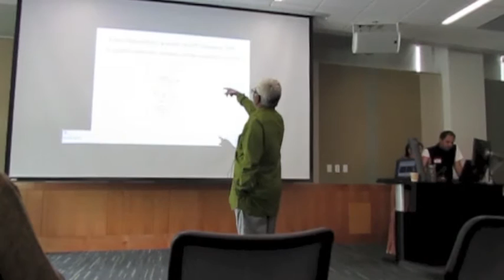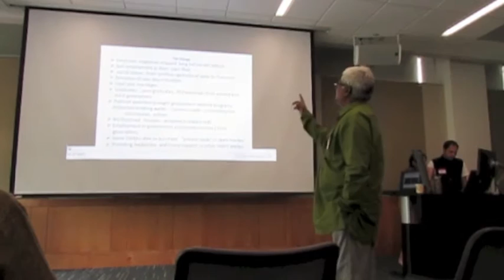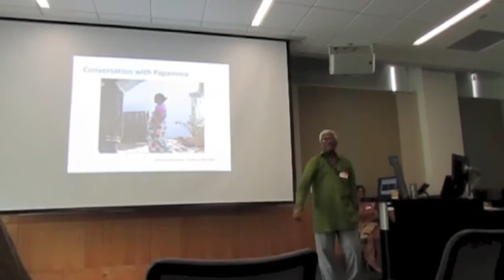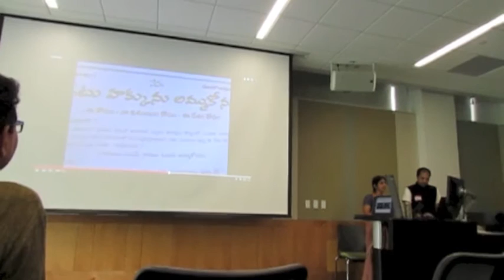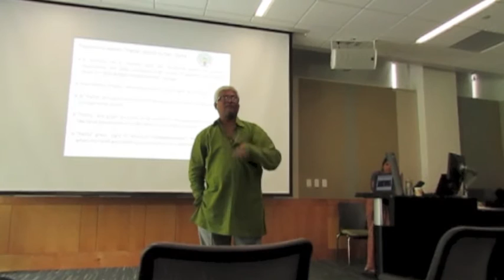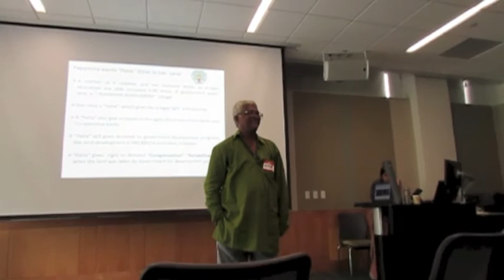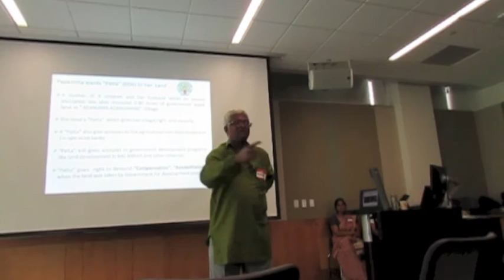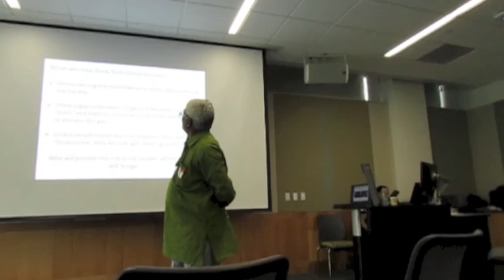Land Rights: Grassroots Experiences from Ajay Kumar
Ajay Kumar, Secretary of the Andhra Pradesh Vyavasaya Vrutthidharula Union and activist for land and livelihood rights, addresses the annual conference of the Association for India's Development in Austin Texas on May 23 2015.  The title of the talk is Land, Livelihood and the Law: Taking Democracy to the Last Mile.